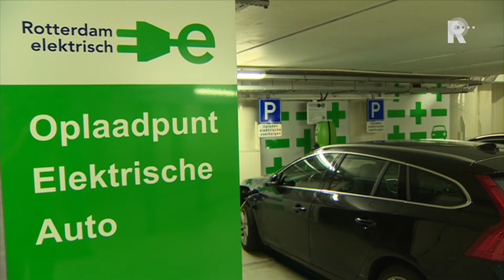Rijnmond Nieuws - 15 juli 2015